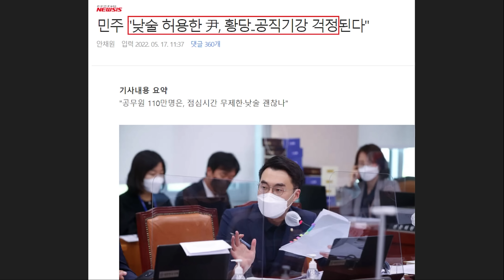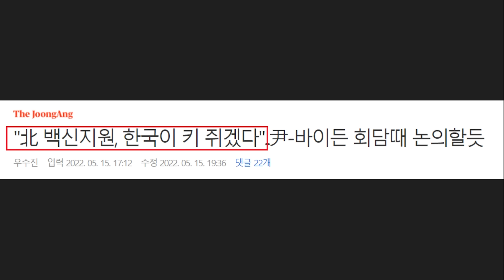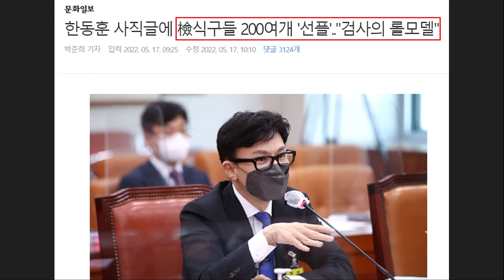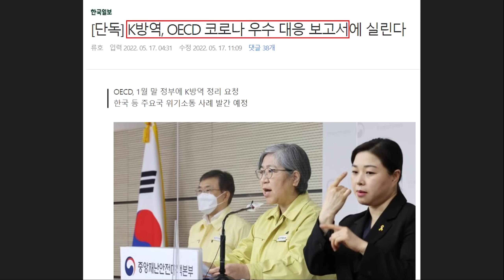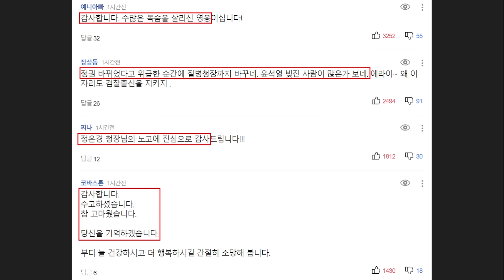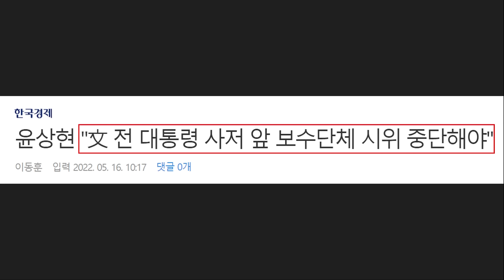심각한 윤석열&강용석 '진실 공방' 일 커졌다! 네티즌 "한동훈 옹호 검사들 황당.. 비번도 못 까는 게 롤모델?" - 김은혜 거짓말 논란.. K방역 아이콘 정은경 퇴장 소식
영상 설명 : 현재 윤석열 대통령과 강용석 씨 사이의 진실 공방이 계속 이어지고 있습니다. 단순히 통화 여부가 문제가 아니라 선거 개입 논란이 불거진 상황이라 심각하게 흘러가고 있는데요.

이외로도 김은혜 후보 논란, 한동훈 옹호한 검사들 비판, K방역 아이콘 정은경 청장 퇴장 소식 등을 요약해봤습니다.

문화일보 - 한동훈 사직글에 檢식구들 200여개 '선플'.."검사의 롤모델"

이르면 17일 윤석열 대통령이 한동훈 법무부 장관 후보자의 임명을 재가할 것으로 예상되는 가운데 최근 한 후보자가 검찰에 사직을 알리며 남긴 글에 검찰 동료들이 200여 개의 댓글로 호응한 것으로 나타났다.

이날 법조계에 따르면 지난 15일 한 후보자가 검찰 내부망인 ‘이프로스(e-PROS)’에 남긴 사직글에는 전날(16일) 오후까지 210여 개의 댓글이 달렸다. 사법연수원 부원장을 마지막으로 검찰 조직을 떠나는 한 후보자에 대한 댓글 대부분은 응원의 내용을 담고 있었다고 한다.

댓글을 단 이들 가운데는 한 후보자와 한 부서에서 일했던 동료 검사·직원도 있었고 한 후보자와 일면식도 없는 검찰 일원도 있었다. 이들은 과거 한 후보자와 겪었던 일화를 회상하거나 한 후보자의 향후 행보에 기대를 나타내는 내용을 댓글로 적었다.

특히 이들이 전한 한 후보자의 에피소드 중에는 그가 후배 검사들에게 ‘검사로 임관했으면 평생 할 출세는 다 했다’고 말한 일화가 댓글에서 여러 차례 회자되기도 했다. 이 말은 한 후보자 자신이 올렸던 사직글 첫 부분에서도 “검사가 된 첫날, 평생 할 출세는 그날 다한 걸로 생각하자고 다짐했던 기억이 생생하다”고 언급했던 내용이기도 하다. A 검사는 댓글에서 이 같은 일화를 언급하며 “초임 검사로 처음 업무를 시작할 때 축하해 주며 ‘이제 평생 할 출세는 다했으니 원칙을 지키며 열심히 일해보라’고 말씀해 주시던 모습이 기억에 남는다”고 말했다. 또 다른 검사도 이 일화를 언급하며 “한 번도 본 적 없는 한 검사장이 참 가깝게 느껴졌다”며 “초심을 다시 새기게 해줘서 감사하다”고 전했다.

한 후보자의 앞날에 기대를 거는 반응도 많았다. B 검사는 “대한민국 검사의 롤모델이 돼줘서 후배로서 감사한 마음”이라며 “검사로서의 마지막보다 장관으로서 멋진 새로운 출발을 더 응원하겠다”고 적었다. C 검사는 “‘조선제일검’의 모습은 후배들에게 든든한 선례가 됐다”며 “우리도 ‘돼야 하는 것은 되게, 안 돼야 하는 것은 안 되게’ 일할 수 있는 법무검찰을 만들어주길 기대한다”고 말했다. 한 직원은 “(한 후보자의) 새로운 소명 역시 ‘정의와 상식’에 맞는 길을 가는 것이라 기대한다”고 적었다.

문재인 정부 시절 한 후보자가 겪은 일들을 위로하는 이들도 있었다. 한 직원은 문재인 정부 시절 한 후보자가 겪었던 일을 거론하듯 “무뢰한 권력에 온몸으로 맞선 모습을 오래 기억할 것”이라고 말했다. 한 검사는 “의연히 잘 견뎌주는 모습이 후배들에게 큰 바람막이가 돼줬다”고 기억했으며 또 다른 검사는 “무도한 시기에도 의연한 모습을 보여줘서 저희에게 큰 힘이 됐던 것 같다”고 적었다.

앞서 한 후보자는 사직글에서 “지난 몇 년 동안 자기 편 수사를 했다는 이유로 권력으로부터 광기에 가까운 집착과 별의별 린치를 당했지만, 팩트와 상식을 무기로 싸웠고 결국 그 허구성과 실제가 드러났다”며 사의를 알린 바 있다.

윤 대통령은 전날(16일)까지 국회에 한 후보자에 대한 인사청문 경과보고서 재송부를 요청했으며, 이날부터는 국회의 청문 보고서가 없이도 한 후보자를 법무부 장관에 임명할 수 있다. 윤 대통령은 이날 용산 집무실 출근길에 한 후보자 임명에 관한 취재진의 질문에 “아직 (청문) 보고서가 안 왔다”며 “검토해 보겠다”고 답했다.

박준희·윤정선 기자

뉴시스 - 'K방역 아이콘' 정은경, 퇴장한다..'백발 헌신' 1년8개월만

[서울=뉴시스] 김남희 기자 = 윤석열 대통령이 17일 새 정부 초대 질병관리청장에 백경란 삼성서울병원 교수를 임명하면서 코로나19 방역 대응을 이끌던 정은경 질병관리청장이 다사다난한 임기를 마무리하게 됐다.

의사 출신인 정 청장은 1995년 국립보건원 연구원 특채로 공직에 입문해 보건복지부 응급의료과장, 질병관리본부 만성질환과장, 질병예방센터장, 긴급상황센터장 등을 역임했다.

2015년 메르스(중동호흡기증후군) 유행 때 감사원이 방역 실패에 대한 책임을 물어 정직 처분을 권고했지만, 중앙징계심의위원회가 권고안보다 낮은 감봉 1개월 경징계 처분을 확정해 질본에 남을 수 있었다.

이후 문재인 대통령이 2017년 7월 질병관리본부장으로 발탁했다. 여성으로서는 첫 질병관리본부장이었다.

정 청장은 코로나19 유행 초기인 지난 2020년 1월 질병관리본부의 중앙방역대책본부가 확대 운영되면서 브리핑을 통해 국민들에게 코로나 관련 소식을 전했다. 3T(검사, 추적·격리, 치료) 전략을 바탕으로 확진자를 빠르게 찾아내 격리하는 K방역의 기초를 다졌다는 평가를 받는다.

특히 신속한 검사를 위해 드라이브 스루, QR코드 기반의 전자출입명부, 무증상·경증환자 치료를 위한 생활치료센터 등 한국형 방역체계는 세계의 주목을 받았다.

이 같은 성과를 바탕으로 2020년 9월 질병관리본부가 질병관리청으로 승격되면서 정 당시 본부장이 초대 질병관리청장으로 임명됐다. 같은 영국 BBC 방송이 선정한 '올해의 여성 100인', 타임지가 선정한 '세계에서 가장 영향력 있는 100인'에 이름을 올렸다.

2021년 1월부터는 전 국민을 대상 백신 접종이라는 새로운 과제를 이끌었다. 전국 시군구마다 예방접종센터를 설치해 백신 도입 시기 및 물량을 고려해 백신을 배부했다. 카카오와 네이버와 협력한 '잔여백신 당일예약' 시스템도 이 때 처음 생겼다.

이 과정에서 백신 접종 후 이상반응에 대한 우려로 접종률이 지지부진하자 정 청장이 백신 접종 참여를 적극 독려하기도 했다. 백신의 안전성을 적극 홍보하면서 신고 및 보상체계를 확립했다.

정 청장은 코로나19 팬데믹(대유행)을 엔데믹(풍토병) 체제로 전환하면서 '포스트 오미크론' 대응 계획을 발표했다. 지난달 사회적 거리두기 전면 해제에 이어 이달 코로나19의 법정 감염병 등급 하향(1급→2급) 하향, 실외마스크 착용 의무 해제 등 일상 회복까지 지휘했다.

새 질병관리청장이 임명되면 정 청장은 약 1년8개월의 임기를 마치게 된다. 질병청은 "정 청장의 이임식 등 구체적 일정은 아직 정해지지 않았다"고 전했다.